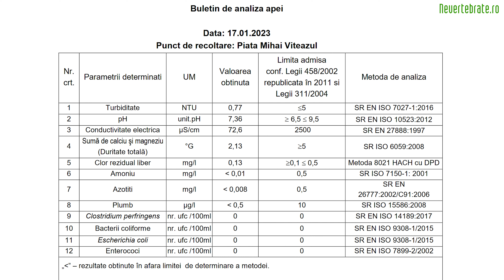Cea mai buna apa pentru acvariu 🌊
Care este cea mai buna sursa de apa pentru acvariul tau?

Echipa
Operator Camera : Bogdan Borta, Claudiu Truta
Post-Productie: Bogdan Borta